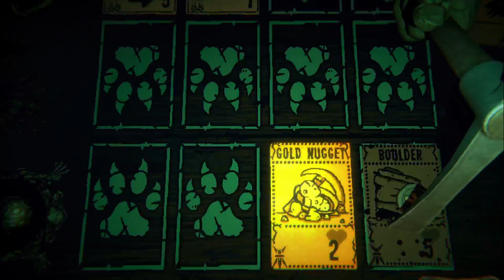Ladyfinger Cookies - Inscryption 01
Inscryption is a horror deck-building game, where we sacrifice our TEETH to Survive.
Join me as I explore the room, Challenge the First Boss, and Meet Stoat!

Playing From PlayStation 5